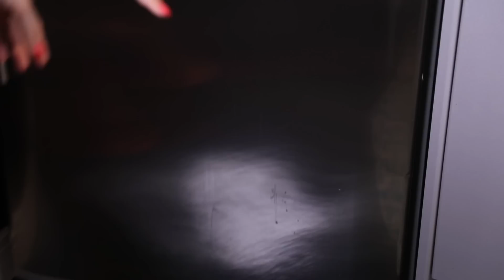DIY Helados caseros FÁCILES & deliciosos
Hoy os traigo 3 recetas de helados caseros DIY increíblemente ricos: tarta de queso light (sin azúcares refinados), helado de oreo y helado de Nutella con plátano... Pero también os cuento cómo hacer versiones más healthy, para que haya opciones para todos los gustos jajaja

Cámara: Canon 5D Y 70D
Cámara de vlog: Canon Eos M5
Editor: Adobe Premiere Pro